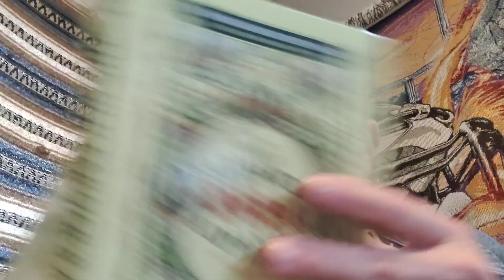WHY LEAP DAY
Ever wonder why we have leap years every four years? What is it about leap day?  There some interesting facts and trivia associated with the day.  What about those leaplings?  Did you know there a Leap Year Capital of the World?